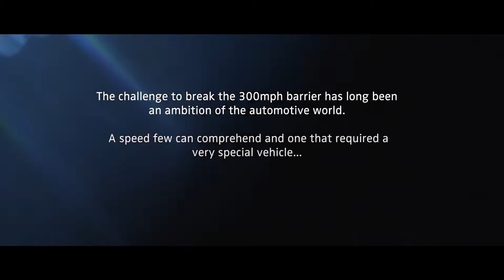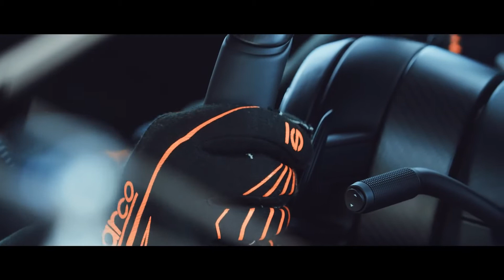Bugatti Chiron Top_speed 490 km/h 🇫🇷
A fighter jet on land. luxary of a yakht... Bugatti the french Hypercar